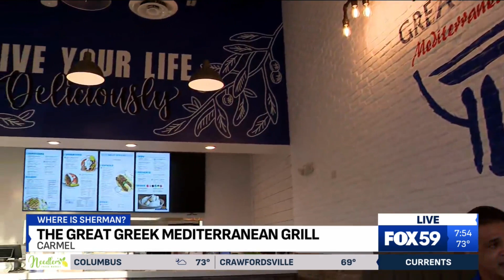Where is Sherman? The Great Greek Mediterranean Grill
A brand new Greek restaurant just opened in Carmel, right after Indy’s GreekFest. Sherman’s got the scoop on their menu if you missed the popular event.